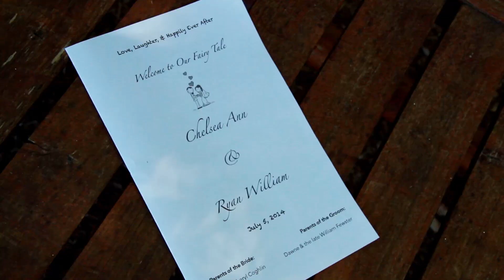Chelsea & Ryan's Highlight Video by Amanda Kopcic Photography & Videography 2014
Congratulations Chelsea and Ryan! Here are some of the highlights from your wedding on July 5, 2014.
Filmed and produced by Amanda Kopcic Photography & Videography